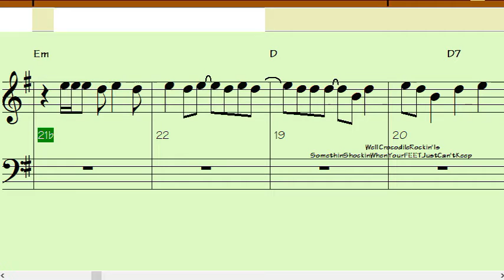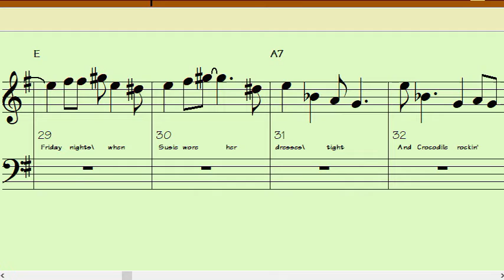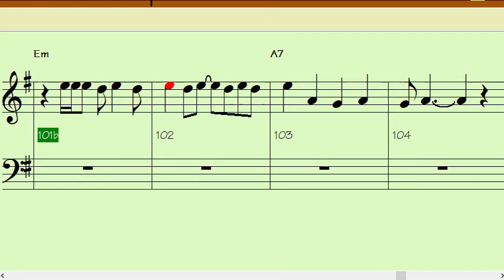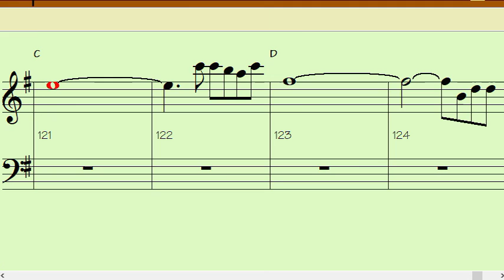CROCODILE ROCK Bb